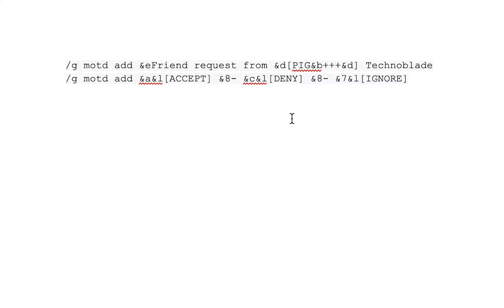I got a FRIEND request from TECHNOBLADE on Hypixel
/g motd add &eFriend request from &d[PIG&b+++&d] Technoblade
/g motd add &a&l[ACCEPT] &8- &c&l[DENY] &8- &7&l[IGNORE]